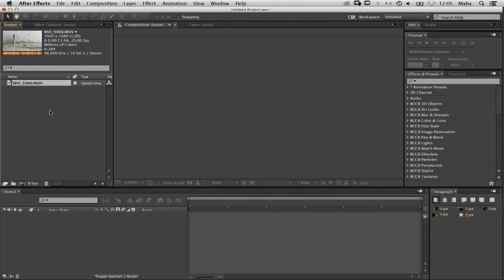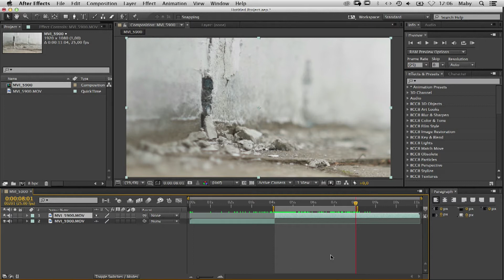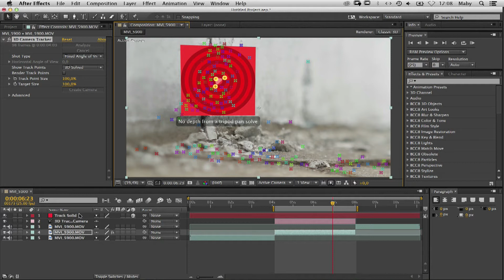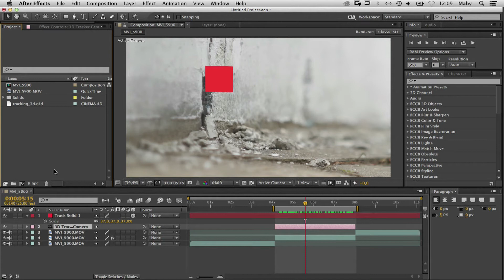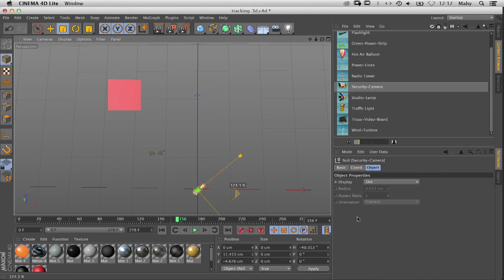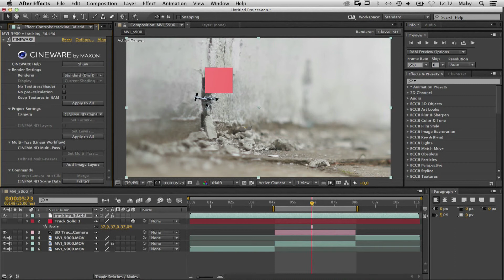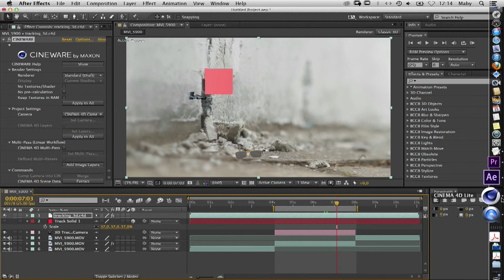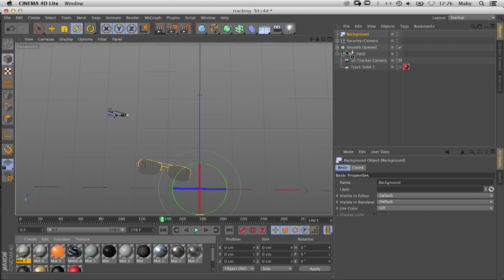Adobe CreativeSummer - Wideo - Marek Błędowski - 05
W piątym odcinku Marek Błędowski prezentuje możliwości współpracy Adobe After Effects i Cinema C4 D na przykładzie dodania obiektów trójwymiarowych i tekstu (obiekty dodane w Cinema, a tekst w After Effects).